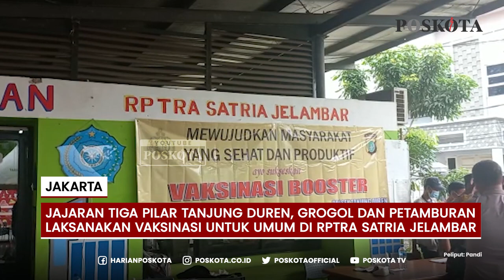Jajaran Tiga Pilar Jakarta Barat Gelar Vaksinasi Untuk Anak-anak, Dewasa dan Lansia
Jajaran Tiga Pilar Tanjung Duren, Grogol Petamburan, Jakarta Barat menggelar vaksinasi Covid-19 di Ruang Publik Terpadu Ramah Anak (RPTRA) Satria Jelambar pada Jumat (11/2/2022).

Kapolsek Tanjung Duren Kompol Rosana Albertina Labobar pihaknya sengaja membuka gerai vaksin di lokasi tersebut untuk mencegah penularan virus Covid-19.